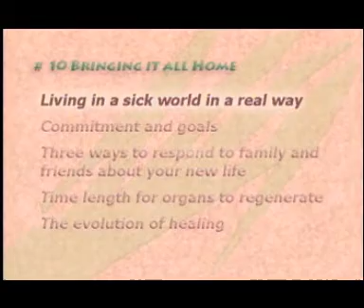Lecture 10 - Bringing it all Home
Hippocrates Health Series

(See Store for Purchasing Information)